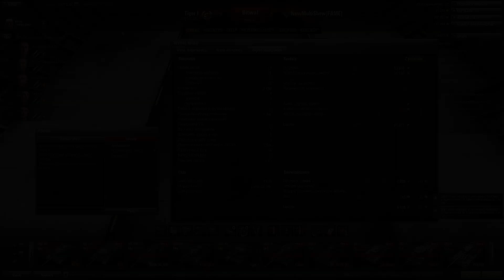Strzelmy Sobie Randomka #367 - World Of Tanks - Tiger I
Zapraszam do komentowania i oceniania filmu, abyście byli na bieżąco z każdym moim nowym filmem.

2. Twitch.tv (Ostatnio często twitchuje)